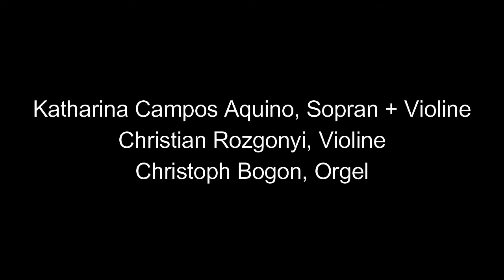Musik von Mozart und Händel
Musik aus dem Gottesdienst vom 25. April 2021
aus der Stadtkirche Schopfheim
Katharina Campos Aquino, Sopran + Violine
Christian Rozgonyi, Violine
Christoph Bogon, Orgel